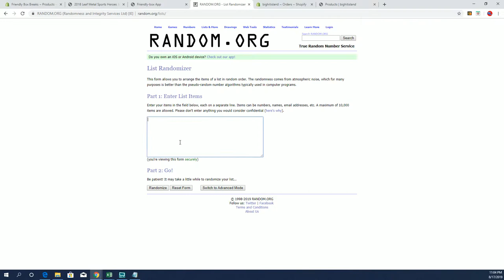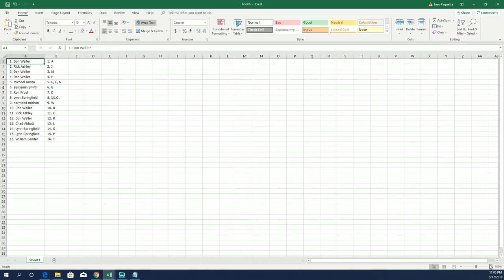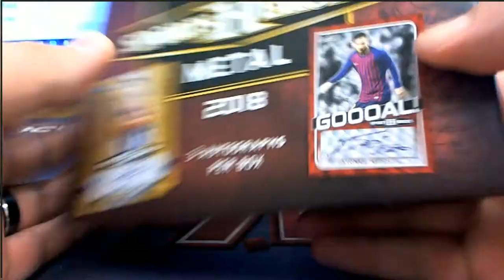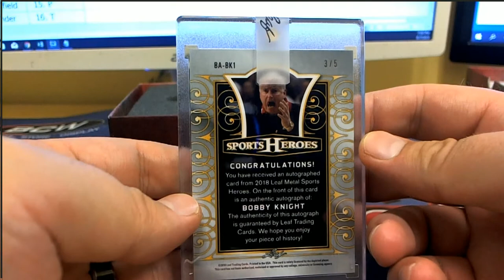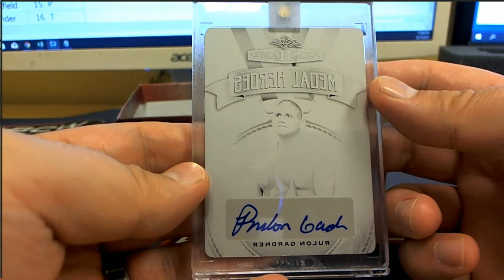2018 Leaf Metal Sports Heroes Jumbo Box ID 18LMSH607